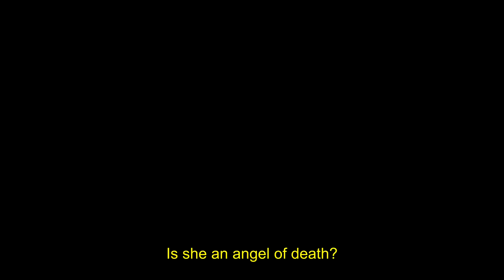009-1 The End of the Beginning - Official Trailer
In the near future, the world becomes divided between the Western and Eastern blocks. Mylene is a cyborg spy, Agent 009-1, from the Western block. She sneaks into J country, which is a border area between the two areas and carries out an operation to expose human traffickers.

Her next mission is to rescue Dr. Klein, the key scientist of the Western Bloc's super-soldier Faust Project, which uses the same cyborg technology that created 009-1. But in executing her mission, Mylene uncovers a secret plan that will affect the fate of the entire world.